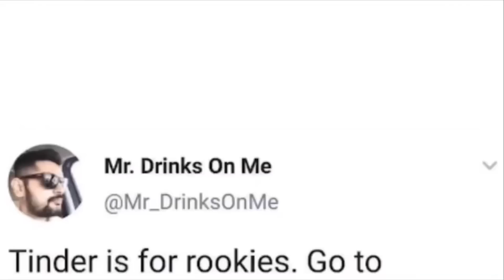MAN PROPOSES TO RANDOM WOMAN IN THE CLUB!